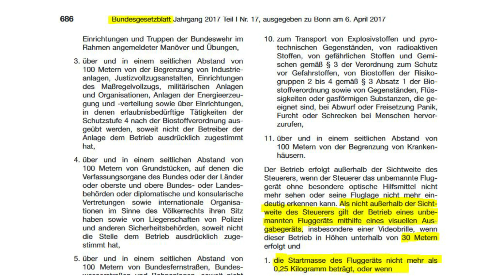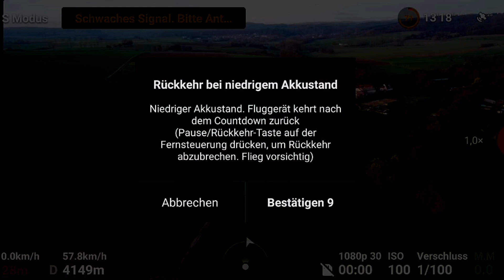DJI Mini 2 Reichweite CE / Range CE - bis Akku leer *legal!*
Rechtliche Grundlage für diesen Flug:
Bundesgesetzblatt Jahrgang 2017 Teil I Nr. 17, ausgegeben zu Bonn am 6. April 2017.
Als nicht außerhalb der Sichtweite des Steuerers gilt der Betrieb eines unbemannten Fluggeräts mithilfe eines visuellen Ausgabegeräts, insbesondere einer Videobrille, wenn dieser Betrieb in Höhen unterhalb von 30 Metern erfolgt und die Startmasse des Fluggeräts nicht mehr als 0,25 Kilogramm beträgt...